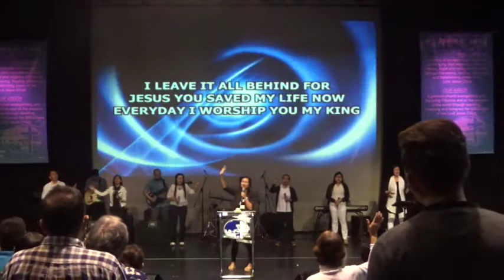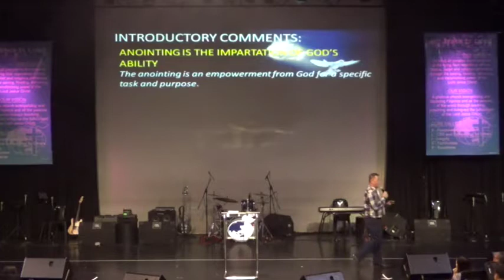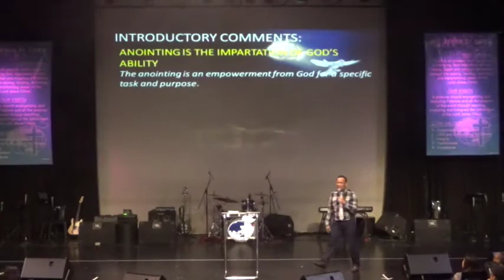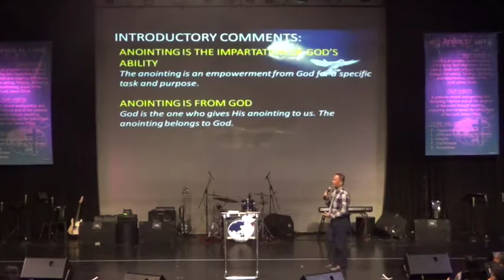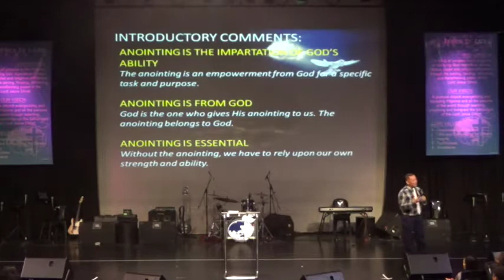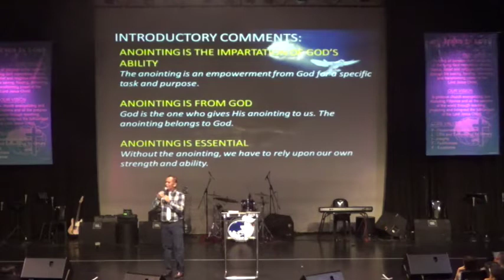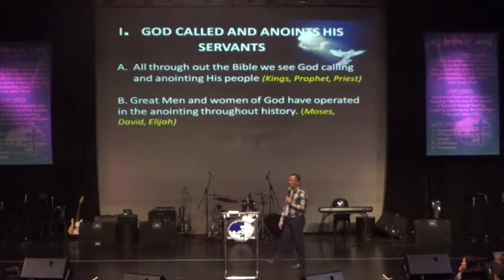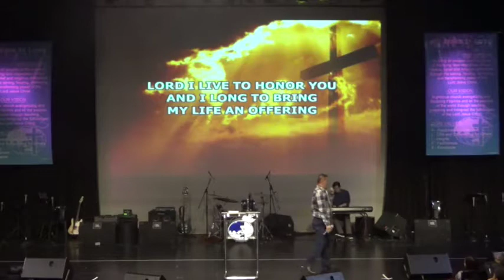UNDERSTANDING THE ANOINTING OF THE HOLY SPIRIT Pastor Joey Crisostomo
UNDERSTANDING THE ANOINTING OF THE HOLY SPIRIT
Pastor Joey Crisostomo